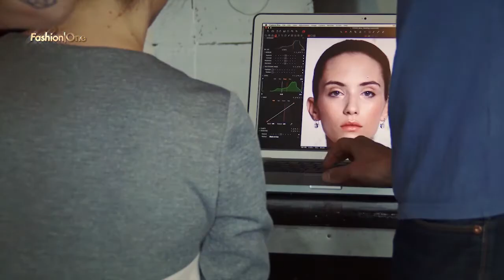BIZUU | Bridal Collection 2015 | Fashion One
Known for cocktail and evening dresses Polish fashion brand Bizuu launched it’s first Bridal Collection 2015 of wedding gowns and dresses. The campaign featured Polish model Karolina Cleo Cwiek with the help of the creative team include photographer Lukasz Pukowiec with hair artist Lubinski Kowalski and makeup artist Marta Gaska. Designer Zuzanna Wachowiak showcased a collection with long sleeved A-line wedding dress, deep v-neckline floor length dress, strapless lace dress and ball gowns.

Category: What's Haute

"BIZUU Bridal Collection 2015 " "Bridal Collection 2015 " "BIZUU " "Cleo" "Zuzanna Wachowiak" "FashionOne" "Fashion One" "Fashion Entertainment" "Fashion Model" "Runway" "Beauty" "Music" "Fashion One TV" "Designers" "Fashion Designers" "Style" "Collection" "Fashion Show"